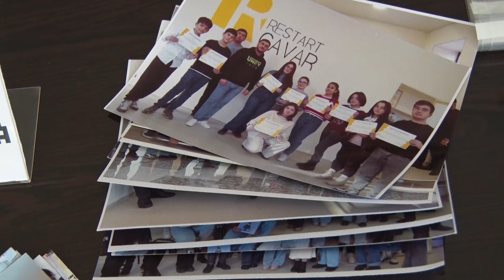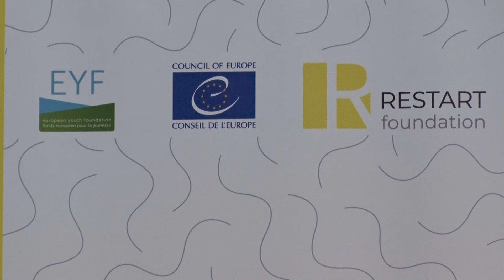Երիտասարդական մայրաքաղաք Գավառում կայացավ համաուսանողական կոնֆերանս